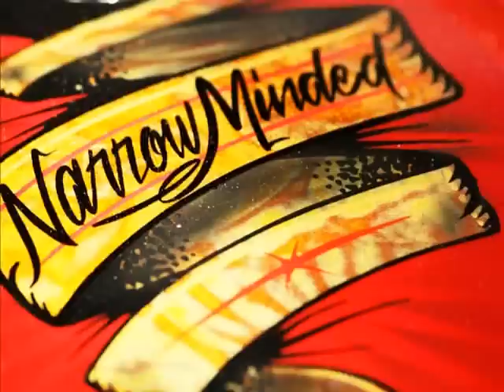Narrow Minded - An Appreciative Look at a Fine Piece of Machinery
Featuring the Cory Ness Custom bike, "Narrow Minded" which is on display in the Arlen Ness Motorcycle Museum in Dublin, CA. The video offers a look at the bike's detail and is set to Beethoven's "Moonlight Sonata".

Photos of the bike are also  posted at PhotographersParadise.com